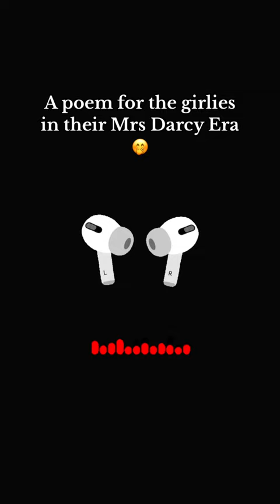Nude Photograph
A poem by Lucille Clifton